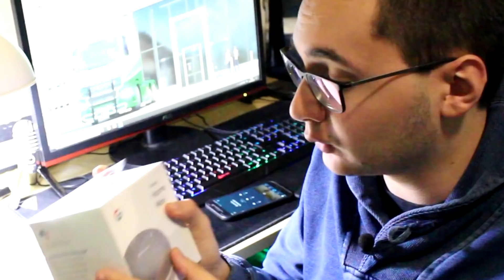Alexa gelosa perché ho acquistato un Google Home Mini.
Un nuovo arrivato! Vi faccio l'unboxing del Google Home Mini che presto verrà confrontato con gli Echo di Amazon.

 ↳ I miei dispositivi:
googlehome alexa unboxing ATTENZIONE: I miei video contengono comunicazioni e link pubblicitari. L'uso di questi link non vi costa nulla e mi genera una piccola commissione.